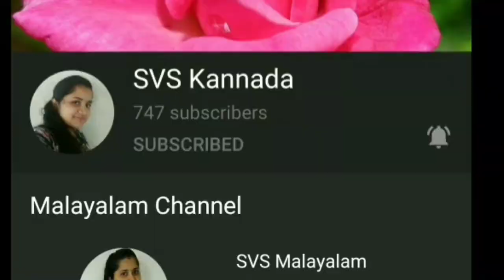Handkerchief cut frock cutting and stitching using old nighty in kannada